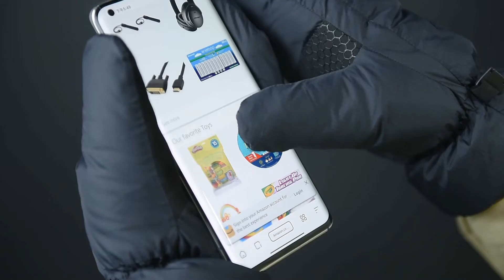Experience the Warmth with MCTI Women's Lightweight Down Gloves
Welcome to MCTI's YouTube channel! In this video, we are excited to showcase our latest product - MCTI Women's Lightweight Down Gloves.

These gloves are designed to provide exceptional warmth and comfort, even on the coldest winter days. Made with high-quality materials, these gloves are both waterproof and windproof, ensuring your hands stay dry and warm in any weather condition.

One of the great features of these gloves is their touch screen compatibility, allowing you to use your phone without having to take your gloves off. The gloves also come with a convenient storage bag, making it easy to keep them organized when not in use.

In this video, we'll be showing you the appearance and wearing effect of the gloves, highlighting all the key features that make them stand out from other gloves on the market.

At MCTI, our goal is to provide our customers with high-quality products that not only look great but also perform exceptionally well.